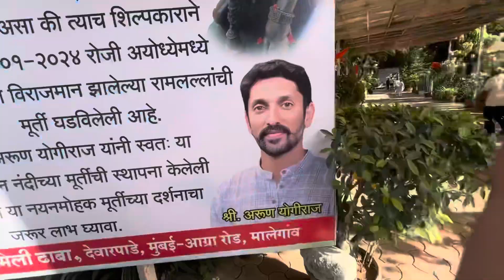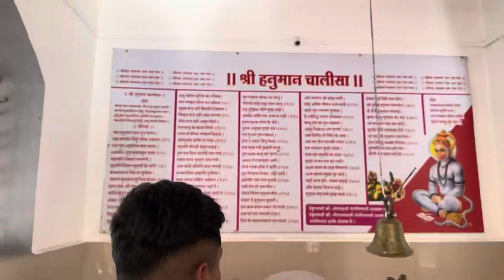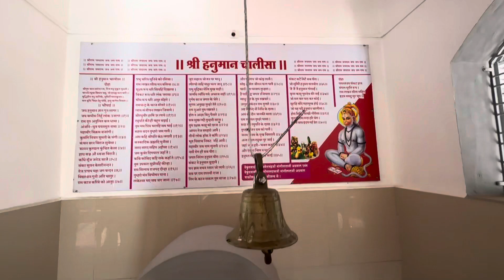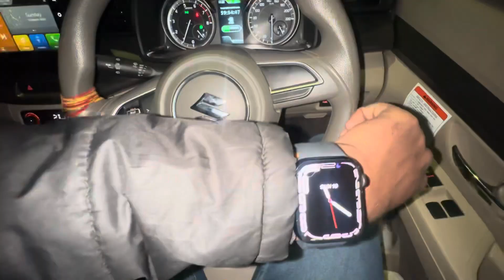Kuch is tarah khatam hue hamari trip 😂